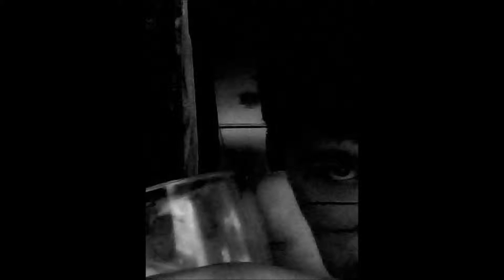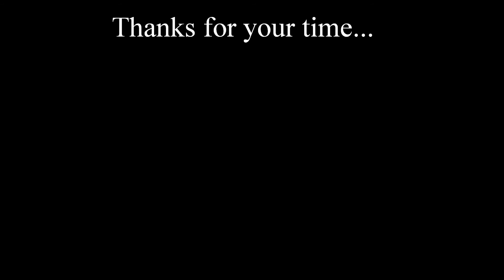Thomas Marshall Stand Up on Celebrities in Trouble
The crowd wasn't as good this time. Sorry for any audio issues, turn your speakers up for this one.